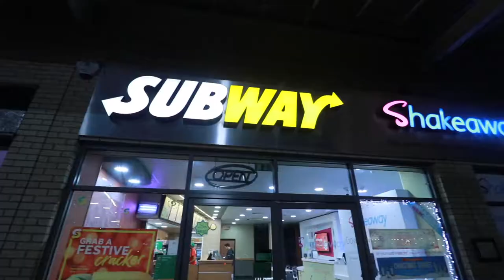Aquaman Film Review and Restaurants near Vue Cinema Purley Way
Hey, I'm Jaydee Daley and I recently went to watch Aquaman in Vue Cinema, Purley Way.   I decided to dedicate this video on doing a film review; my first The Fun Food Zone film.    I hope you like it.

I'm a big fan of Jason Momoa since Baywatch, so it was great seeing him in such a huge role.

Another part of this video is dining out, which  is a major part of The Fun Food Zone, so I featured all the restaurants near Vue Cinema in Purley Way - Valley Park Leisure Complex - that makes it very convenient to dine out and watch a film afterwards, PLUS, there is a huge car park.

Food  and travel blogger